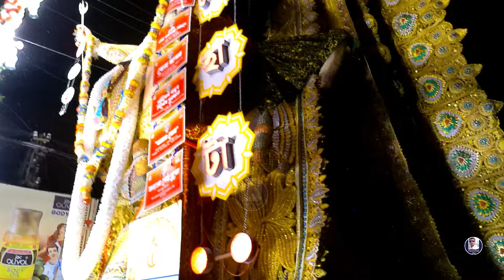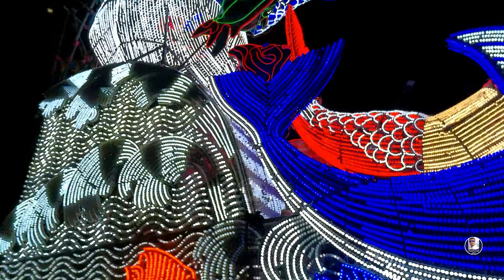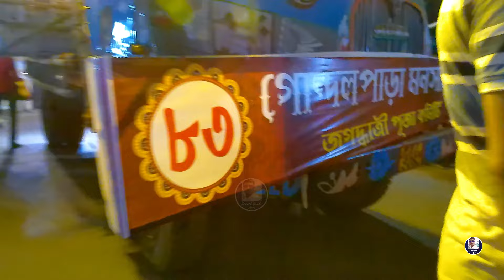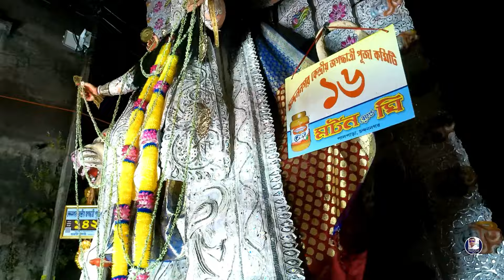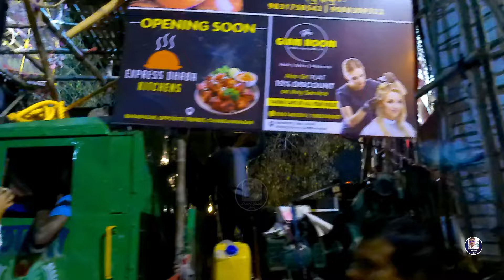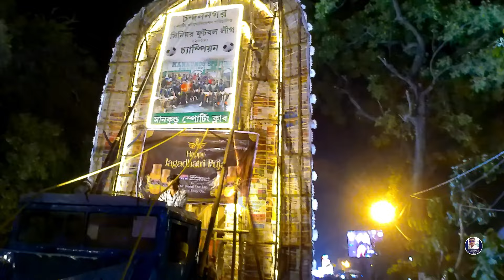চমকে ওঠার মতন লাইটিং পর্ব ৩ | Chandannagar Procession 2024 | Jagadharti Puja Procession 2024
চন্দননগরের রাজপথ আজ মায়েদের দখলে অসাধারণ শোভাযাত্রা আর তাক লাগানো লাইটিং সব আজ মায়েদের শোভাযাত্রায় নতুন ধরনের বিভিন্ন লাইট যা কিন্তু চোখ ধাঁধিয়ে দিচ্ছে আর সেই সমস্ত লাইটিং যা চন্দননগরের শোভাযাত্রাকে এ বছর আরও বেশি আকর্ষণীয় করে তুলেছিল সেই সব নতুন ধরনের লাইট এবছর চন্দননগর শোভাযাত্রা তে দেখিয়েছে তা সত্যি মন জয় করে নিয়েছে, অসাধারণ সব লাইটিং আর লাইটের কারুকার্য যা চন্দননগরের এত বছরের ঐতিহ্যকে আরো বেশি সমৃদ্ধ করেছে

Chandannagar Procession
Chandannagar Procession Band
Chandannagar Procession Live
Chandannagar Procession List 2024
Chandannagar Jagadhatri Puja Procession
Chandannagar Jagadhatri Puja Procession Live
Jagadhatri Puja Procession Live 2024
Jagadhatri Puja Procession Live
Chandannagar Jagadhatri Puja Procession Band
Chandannagar Jagadhatri Puja Procession 2024
Chandannagar Jagadhatri Puja Procession Status
Chandannagar Vasan
 Chandan Nagar Vasan
Chandannagar Jagadhatri Vasan
Chandannagar Jagadhatri Puja Vasan